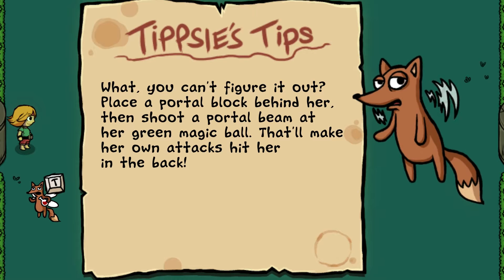ittle Dew | Gameplay Walkthrough - episode 6 [stupid magic boss guy]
this is an amazing little game that i found on steam so i figured that i would do a walk through. So stick around people.

Adventuress Ittle Dew and her sidekick Tippsie crash onto a strange island, filled with loot and mysterious inhabitants. It quickly dawns on the duo that this might become their biggest adventure yet.

Ittle Dew boils down the classic adventure formula until there is only fun left. Experience devious puzzles, timeless gameplay and lots of exploration!

-Lots of secrets and shortcuts to explore
-Combine your tools in ingenious ways
-Beautiful hand-drawn HD wobble graphics
-5 hours gameplay and lots of replay value
-Speedrunners welcome, with Leaderboards for all the ways you can break the game